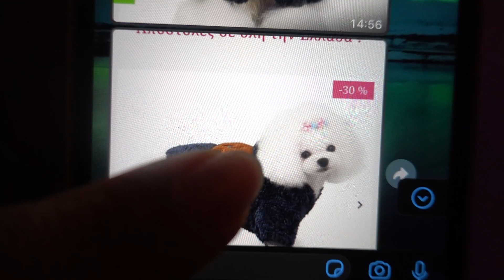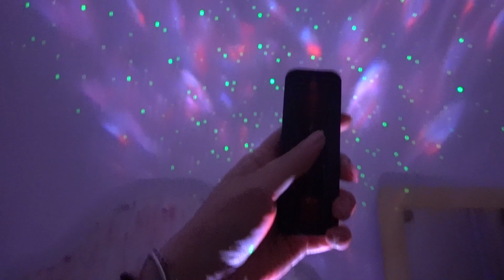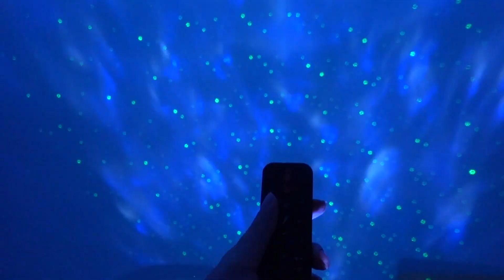ΕΣΚΑΣΕ ΤΟ ΛΑΣΤΙΧΟ ΤΟΥ ΑΥΤΟΚΙΝΗΤΟΥ 😡🤬 ΝΕΥΡΑ | VLOGMAS | BLACK VELOUR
►ΠΩΣ ΕΠΙΛΕΓΩ ΡΟΥΧΑ ΑΠΟ ΤΟ ΙΝΤΕΡΝΕΤ!

►Filmed & Edited  by Dimitris Kourakos
Μπορείτε να τον βρείτε :

Θα θέλαμε να ευχαριστήσουμε για το υπέροχο remix που μας έφτιαξε ο Ανδρέας Παπαθανασίου.
►Η μουσική από το intro: Sam Collins - Wa Wa

►Ο εξοπλισμός μας:
●Κάμερες
Sony a7iii
Sony a6300
Sony Rx100 mark6
Sony a6000
●Φακοί
Sony 90mm 2.8f macro
Sony 85mm 1.8f
Sony 28mm 2f
Sony fisheye
Sony 50mm 1.8f
Sony 30mm macro 2.8f
Sony 28-70mm 3.5f
●Φώτα
Φωτόσπαθο 1
Φωτόσπαθο 2
Led Πάνελ